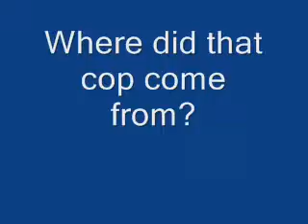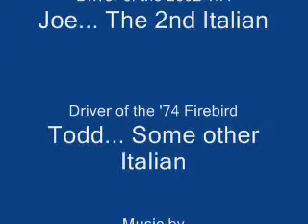Pontiac Burnout Video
ppl with trans ams doing burnouts.